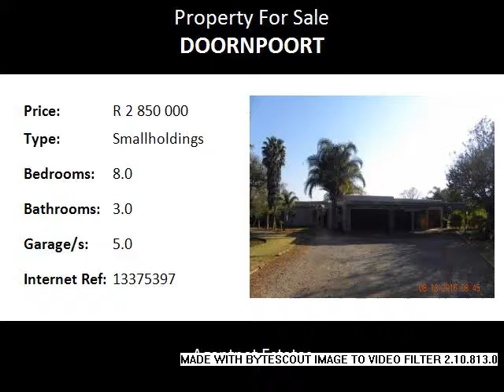8.0 Bedroom Smallholdings For Sale in Doornpoort, Pretoria, South Africa for ZAR R 2 850 000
Bedrooms: 8.0
Bathrooms: 3.0
Garages: 5.0
Price: R 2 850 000

Property Description:

This smallholding situated in Montana Landgoed is safe and secure with 24 hour access control. Huge house with 8 bedrooms that can easily accommodate 2 families and be private. 2 Kitchens with gas stove, lounge and dining room. Built in braai with pool. 5 garages and lots of parking. And so much more! Come and see for yourself!